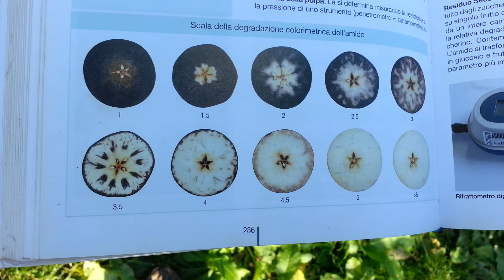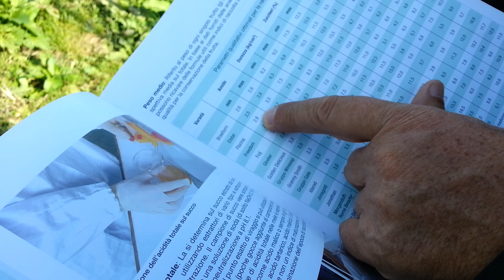Визначення стиглості плодів яблунь.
Тести у господарстві "Коник". Крохмальна проба стиглості плоду йодом. Урок садівництва від відомого в Україні садовода і господаря з  великої букви Василя Васильовича Мелиша, на Закарпатті.Треба не тільки вміти виростити яблука, але  й знати коли їх вчасно збирати!